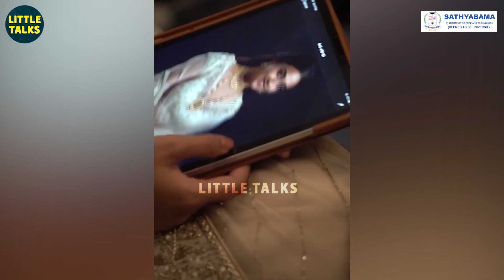Miss India - Official Trailer Reaction (Tamil) | Keerthy Suresh | S Thaman | Jagapathi Babu